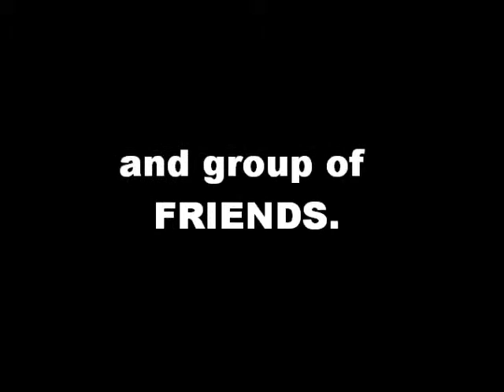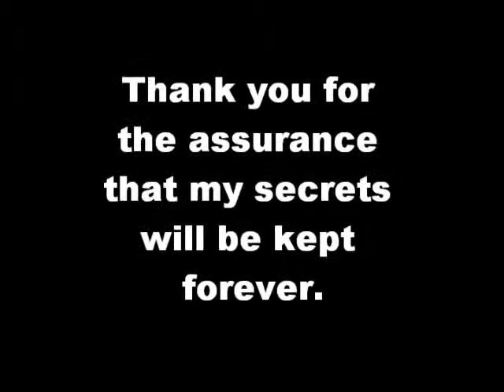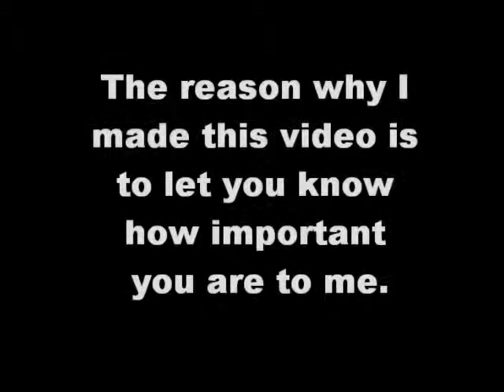For my Bhezzy. ELLA MARIE MALABANAN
I was inspired to do this because I miss You!